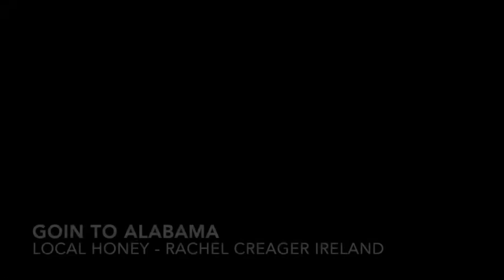Goin to Alabama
a little song by Local Honey